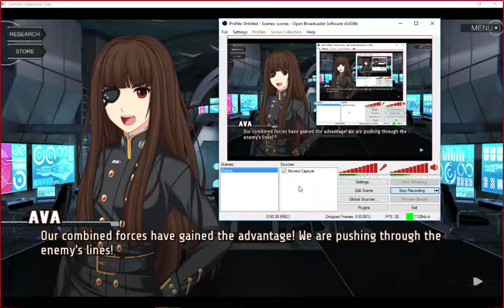Let's Play Sunrider Liberation Day Blind (Admiral difficulty) Part 18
I can't believe I forgot about Sunrider for so long considering how much I LOVED the first 2 games!  Anyways, here's my blind playthrough of the 3rd game in the series: Liberation Day. (I've played the 1st 2 games, First Arrival & Mask of Arcadius, many times and before I started doing youtube videos, so if you want to see them I'm sure there are other youtubers who have done them. Also, the 1st 2 are free on steam).

Sunrider is a combination visual novel and turn-based tactical space combat with ships and mechs made by the indie company Love in Space.

I'm once again joined in commentary by my friend Claire (MRS Plays and will also be joined by Eric, another friend, from time to time.